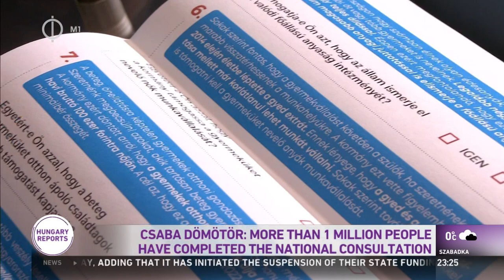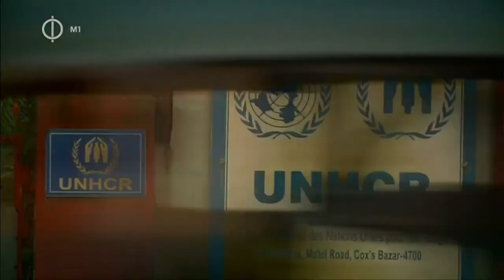M1 TV English News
Hungarian State TV 1st channel English news program at 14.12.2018
Recorded from DVB-T MUX C, CH E30 (local tower)